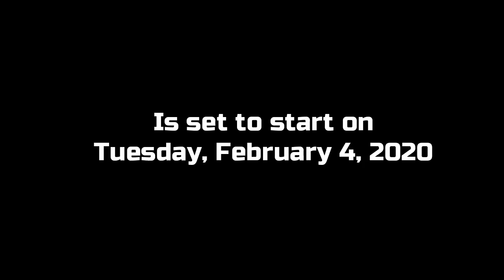When does Apex Legends Season 4 start ? - Apex Legends WTF - Funny Moments - apex legends tips 31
When does Apex Legends Season 4 start?

Apex Legends
Apex
Legends
Apex Legends Season 3
Apex Legends Ps4
Season 4
apex season 4 legend
apex season 4 trailer leak
apex legends season 4 trailer
apex season 4
trailer
season 4
Best Apex Sniper players !?! - Apex Legends WTF - Funny Moments - apex legends tips -

"Music